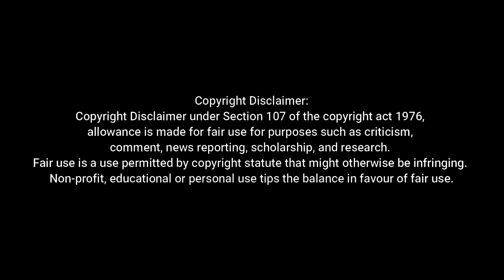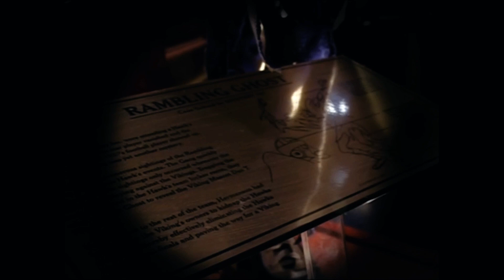Scooby-Doo 2: Monsters Unleashed Challenge | Monsters Cutscenes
Hidden cutscenes from the special feature game from the DVD.